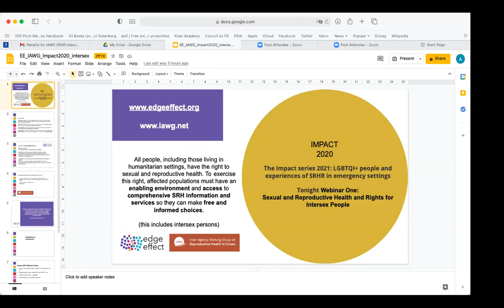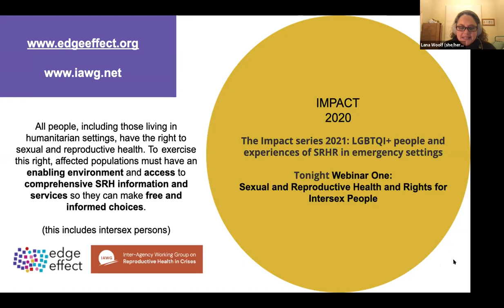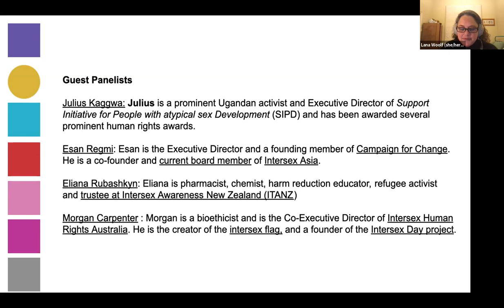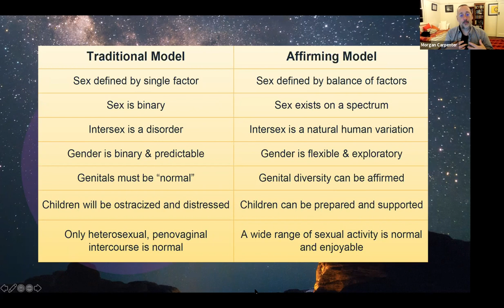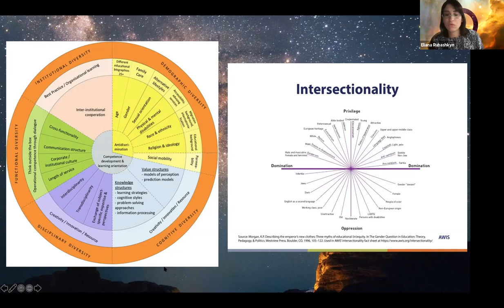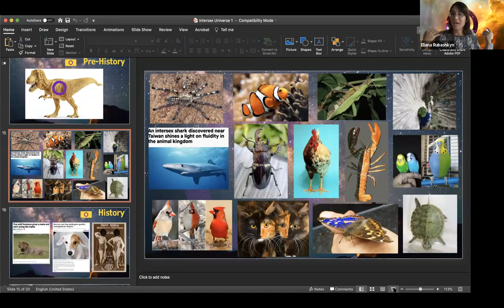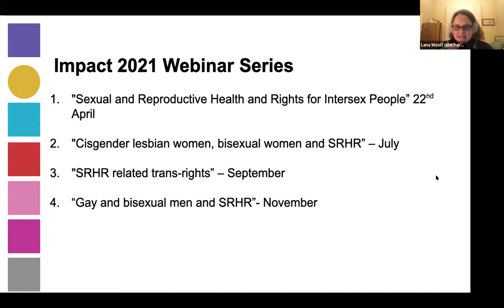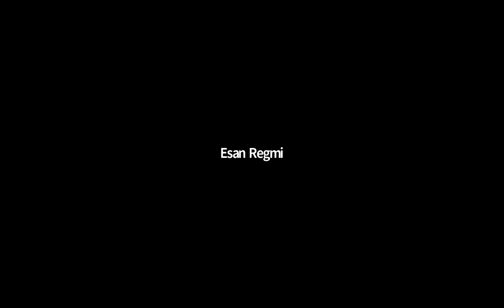IWAG Impact Series #1: SRHR for Intersex People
This video is part of IWAG's Impact Series 2021: LGBTQI+ people and experiences of SRHR in emergency settings.

The Impact series 2021 hosted by the IAWG LGBTQI+ sub-working group and Edge Effect. In our four-part Impact 2021 webinar series, we invite you to join us to learn about LGBTQI+ people and the experiences of SRHR in emergency settings.

Webinar One: Sexual and Reproductive Health and Rights for Intersex People Despite a large body of research demonstrating significant variability in biological sex, sexual development, and bodies, common understandings of human biology and sexual development are dominated by a binary model. In this model, people are assumed to display unambiguous and congruent characteristics that are either female or male. Although changing, this binary model has guided our understanding of sexual and reproductive health and rights. Join us to find out more about Sexual and Reproductive Health and Rights for Intersex People and hear why Intersex issues are important and necessary to advance sexual and reproductive health and rights – especially in crisis settings.

This webinar is delivered by:

1. Lana Woolf (Webinar Moderator) is a founding Co-Director of Edge Effect and Chairperson of the IAWG LGBTQI+ sub-working group.

2. Julius Kaggwa is a prominent Ugandan activist and Executive Director of Support Initiative for People with atypical sex Development (SIPD) and has been awarded several prominent human rights awards.

3. Esan Regmi is the Executive Director and a founding member of Campaign for Change. He is a co-founder and current board member of Intersex Asia.

4. Eliana Rubashkyn is a pharmacist, chemist, harm reduction educator, refugee activist, and trustee at Intersex Awareness New Zealand (ITANZ).

5. Morgan Carpenter is a bioethicist and is the Co-Executive Director of Intersex Human Rights Australia. He is the creator of the intersex flag and the founder of the Intersex Day project.